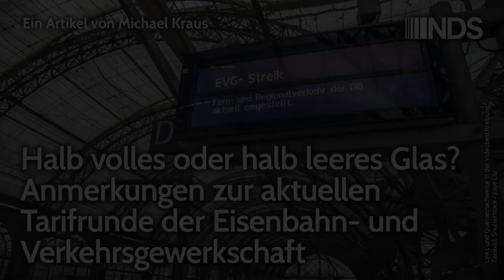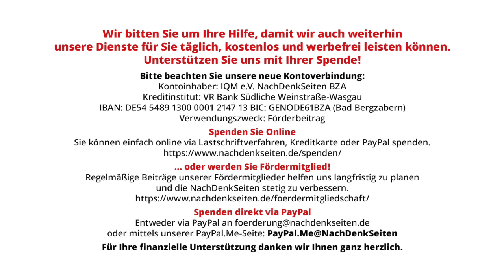Halb volles oder halb leeres Glas? Aktuelle Tarifrunde der Eisenbahn- und Verkehrsgewerkschaft | NDS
Halb volles oder halb leeres Glas? Anmerkungen zur aktuellen Tarifrunde der Eisenbahn- und Verkehrsgewerkschaft | Michael Kraus | NachDenkSeiten-Podcast | 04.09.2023

Wie die Gewerkschaft der Eisenbahn- und Verkehrsgewerkschaft (EVG) am 28. August 2023 bekanntgab, haben ihre stimmberechtigten Mitglieder in der Urabstimmung mit einer knappen Mehrheit von 52,3 Prozent beschlossen, dass sie die in der Schlichtung vorgeschlagenen Regelungen als Tarifabschluss 2023 annehmen, bei einer Wahlbeteiligung von 65,3 Prozent.[01] Damit war der unbefristete Streik abgewendet.[02] Die parallel laufenden Verhandlungen der EVG bei rund 50 Bahn- und Busgesellschaften seit Februar 2023 hatten polarisiert. Teile der Öffentlichkeit hatten nach anfänglichem Verständnis die angeblich überzogenen Forderungen der EVG beklagt und die in der Schlichtung vom Juli 2023 erreichten Ergebnisse für völlig ausreichend erklärt. Sogar Stimmen nach der gesetzlichen Einschränkung des Streikrechts waren laut geworden. Teile der Gewerkschaftsbasis der EVG beklagten hingegen eine falsche Strategie und enttäuschende Ergebnisse. Ist das Glas nun halb leer oder halb voll? Von Michael Kraus.

Artikel veröffentlicht am: 04. September 2023 um 9:21
Autor: Michael Kraus (Gastbeitrag)
Sprecherin: Ala Goldbrunner
Titelbild: Shutterstock / Jiaye Liu

Michael Kraus, geboren 1975, ist Politikwissenschaftler. Er ist ehemaliger Hauptamtlicher der DGB-Gewerkschaften NGG (Nahrung-Genuss-Gaststätten) und IG Metall (Industriegewerkschaft Metall) sowie seit 12 Jahren wissenschaftlicher Mitarbeiter verschiedener Betriebsräte. Er ist zudem seit 20 Jahren ehrenamtlich in der Gewerkschaftsbewegung aktiv, bei IG Metall, DGB, NGG und EVG (Eisenbahn- und Verkehrsgewerkschaft). Seit 2022 arbeitet er als Büroleiter und wissenschaftlicher Referent beim Betriebsrat der Zentrale der Deutschen Bahn Cargo AG in Mainz.

Gewerkschaften, Verkehrspolitik, Basisdemokratie, Deutsche Bahn, EVG/Transnet, Inflation, Lohnentwicklung, Mindestlohn, Schlichtung, Streik, Tarifverträge